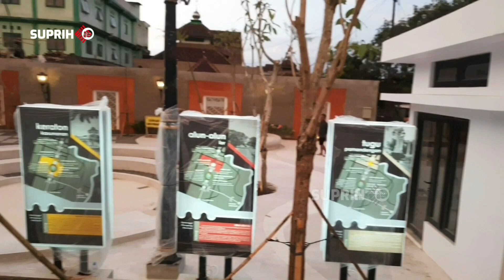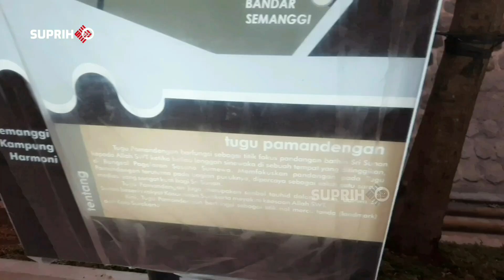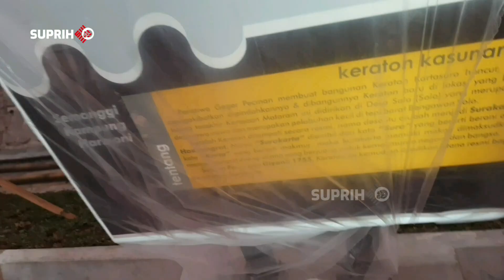Melihat Perubahan Kampung Kumuh Solo Tanpa Meninggalkan Nilai Sejarahnya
Kisah menarik di sudut Kota Solo Bagian Tenggar. Mungkin saja saat berkendara di jembatan ini kalian tidak melihat gapura bersejarah yang berada di bawah jembatan. Gapura penanda selamat datang atau selamat jalan yang tidak lebih tinggi dari jembatan mojo ini sering tidak diperperhatikan  pengguna jalan yang ke Solo - Mojolaban atau sebaliknya.

Tahukah teman? Bahwa ternyata gapura tua ini meninggalkan jejak sejarah yang bernilai tinggi. Sehingga pemerintah dan masyarakat Solo tetap mempertahankan eksistensi gapura ini. Bahkan baru baru ini Pemkot Solo lagi merampungkan pembangunan Kampung Harmonis Semanggi yang di lengkapi Taman Bandar Semanggi dengan konsep arsitek era kejayaan kawasan ini. Bangunan berbentuk kapal, lampu unik khas bergaya jawa mampu memberikan nuansa pelabuhan yang dulu pernah berjaya di Tenggara Solo.

Info tambahan, belum lama ini Gibran Walikota Solo melakukan kunjungan untuk melihat kemajuan penataan kawasan kumuh menjadi Kampung Harmonis Semanggi yang di harapkan menjadi percontohan nasional.

Simak video ini hingga selesai ya, dan jangam lupa supportnya 🙏